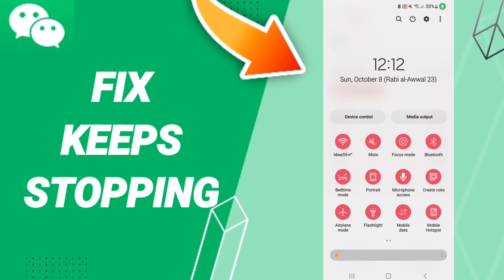How To Fix Keeps Stopping On WeChat App